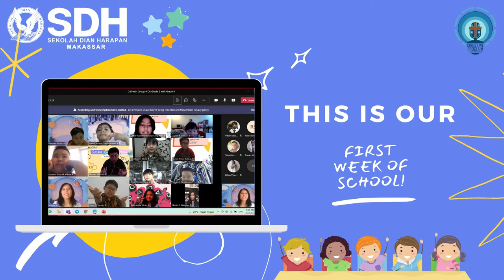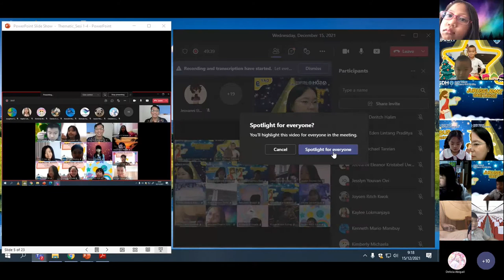2C 100th Days of school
Celebration of 100th Days of school Grade 2C